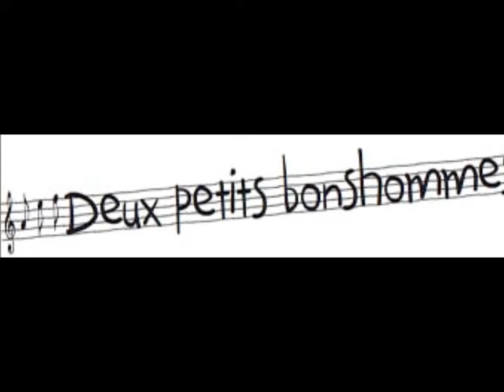Deux petits bonshommes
Pour enfants